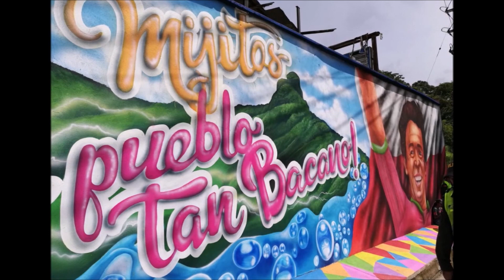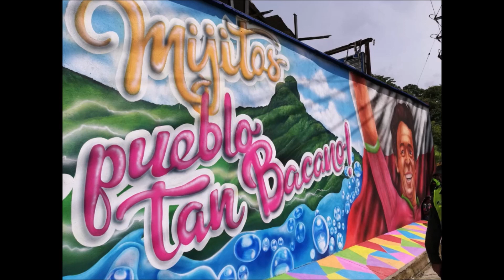Fundación de San Carlos - Antioquia.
Fundación e historia sobre el municipio de San Carlos - Antioquia.